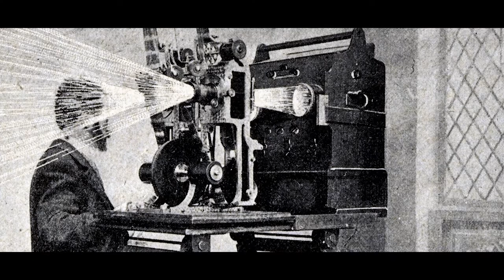Kazimierz Prószyński - polski geniusz, który wyprzedził swoje czasy!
Bez Polaka nie byłoby kina! To śmiała teza z którą wielu może dyskutować. Jednak pewne jest jedno - nie rozwinęłoby się w tak szybkim tempie. Kazimierz Prószyński był geniuszem zasługującym na uznanie, a jest w praktyce zapomniany. Wyprzedził braci Lumiere, którzy sami przyznawali, że to on był pierwszy w kinematografii. Zapomniany geniusz i niestety niespełniony człowiek, któremu dzieło życia po prostu się nie udało.